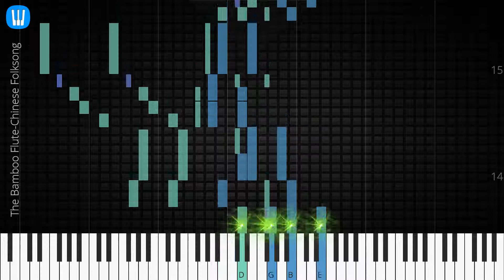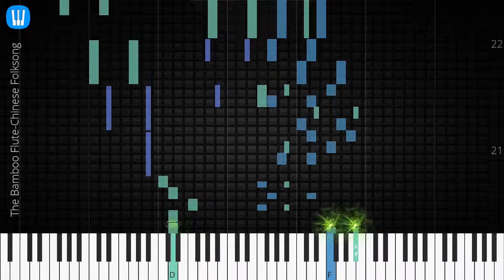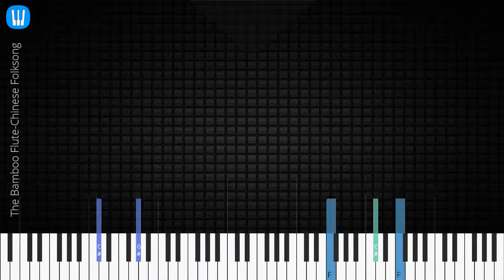🎹 The Bamboo Flute, Chinese Folksong, Synthesia Piano Tutorial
♫ Synthesia Piano Tutorial: The Bamboo Flute, Chinese Folksong

♫ Chinese Folksong piano tutorial
♫ How to play The Bamboo Flute
♫ The Bamboo Flute piano easy
♫ The Bamboo Flute piano difficult
♫ The Bamboo Flute piano cover
♫ The Bamboo Flute piano remix
♫ The Bamboo Flute piano tutorial
♫ The Bamboo Flute notes
♫ The Bamboo Flute piano tiles
♫ The Bamboo Flute easy slow
♫ The Bamboo Flute academy piano